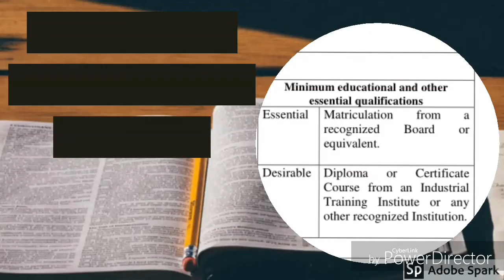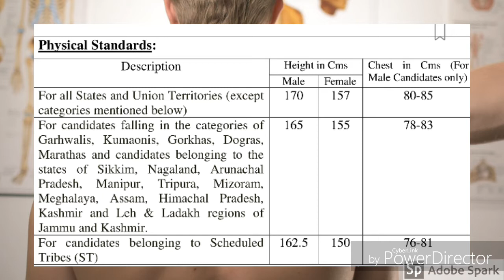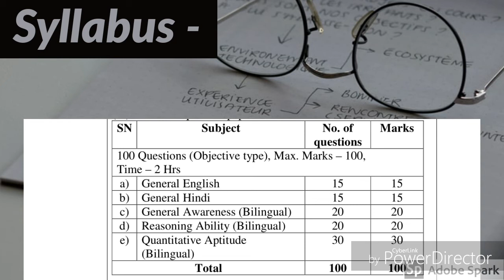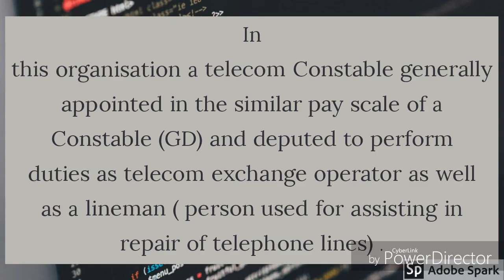ITBP Constable Telecom jobs Recruitment 2020 !itbp constable telecom job Profile.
SarkarijobsOfficial itbp constable telecom job vacancy!! itbp constable telecom work!! itbp constable telecom form salary.itbp telecom job profile